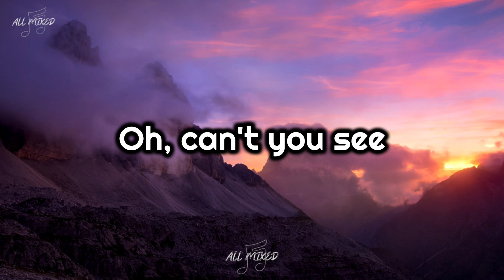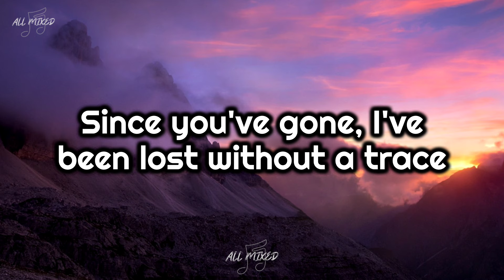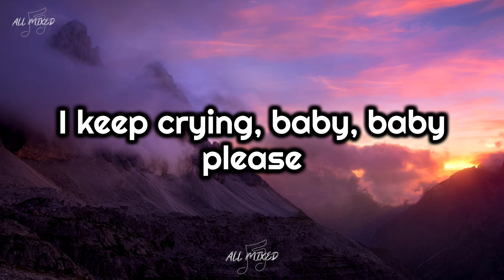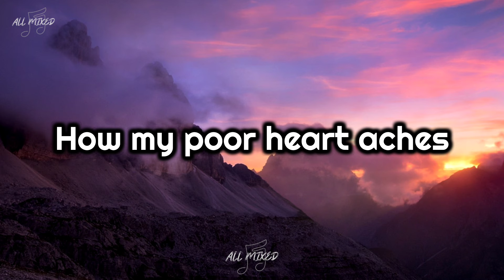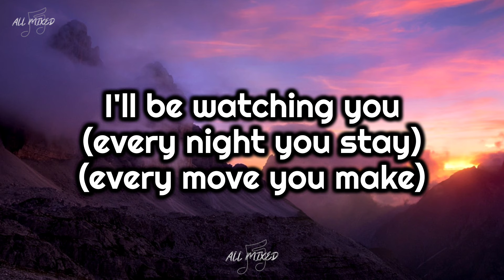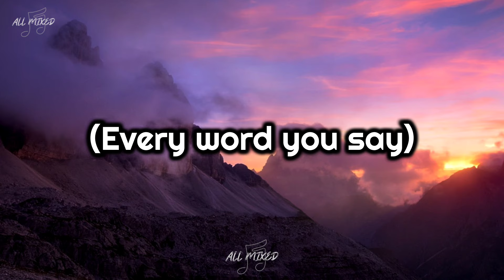The Police - Every Breath You Take (Lyrics)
Title: Every Breath You Take
Artist: The Police
Album: Synchronicity
Year: 1983

And every vow you break

I'll be watching you (every step you take) (every single day)

I'll be watching you (every night you stay) (every move you make)

I'll be watching you (every claim you stake) (every single day)

Whoo, hoo (every word you say) (every game you play)
I'll be watching you (every night you stay) (every breath you take)

I'll be watching you (every breath you take) (every move you take)